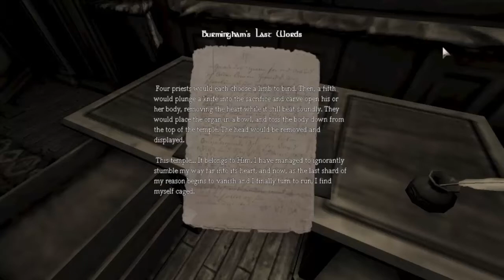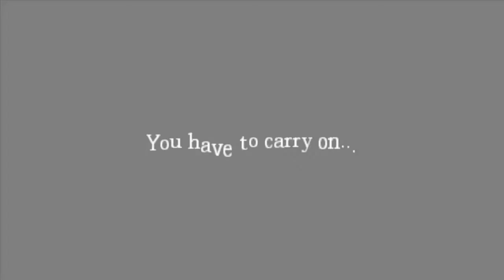Amnesia: La Caza Part 4 - I Don't Trust Any of You!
These knights are getting TOO friendly!